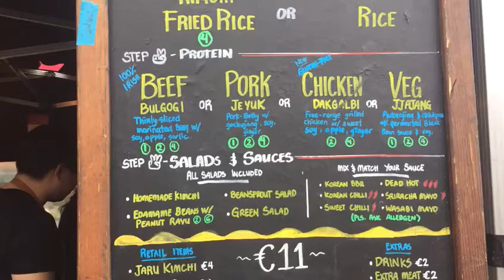Jaru cooking up a storm at Irish Village Markets street food markets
Jaru cooking food at the Village Markets